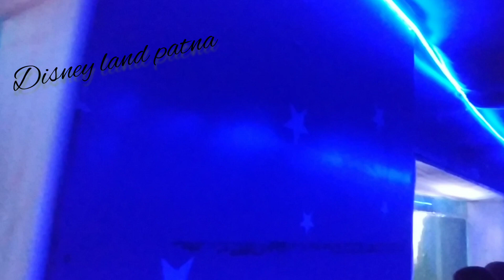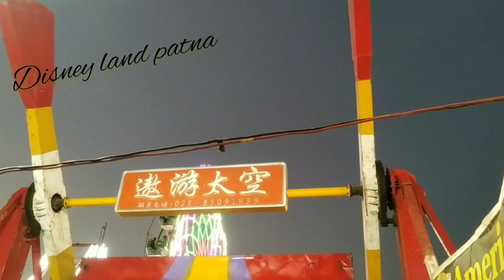PATNA DISNEYLAND MELA, Gandhi maidan